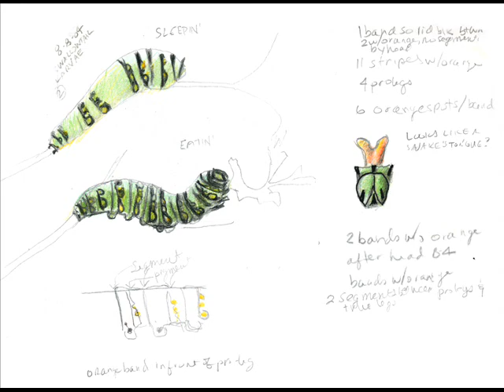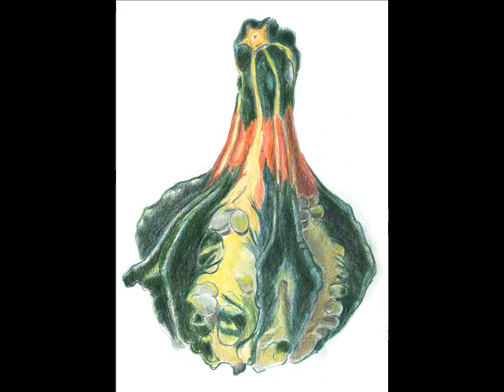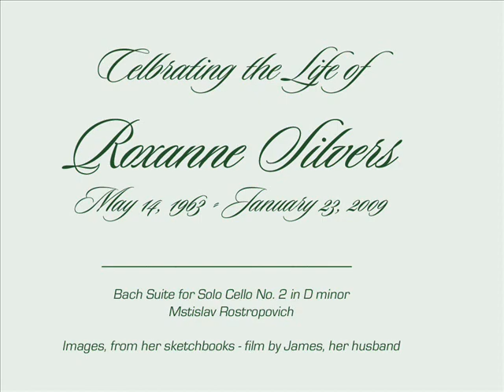Roxanne Silvers Botanical Sketchbooks.wmv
Images from the sketchbooks of Roxanne Silvers, Minnesota artist, 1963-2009.
Music: Bach Suite for Solo Cello No. 2 in D minor, Artist: Mstislav Rostropovich.